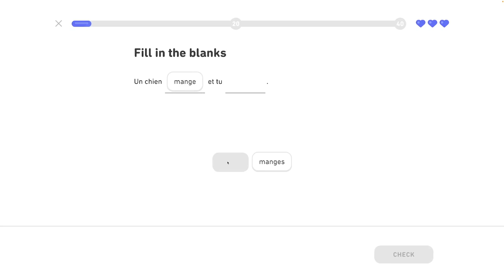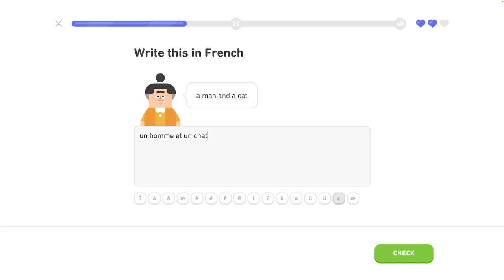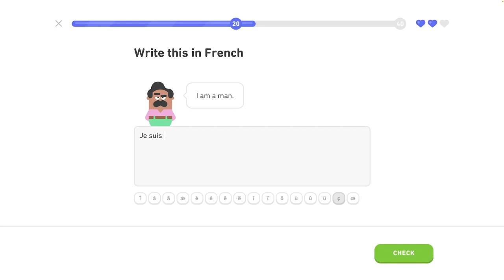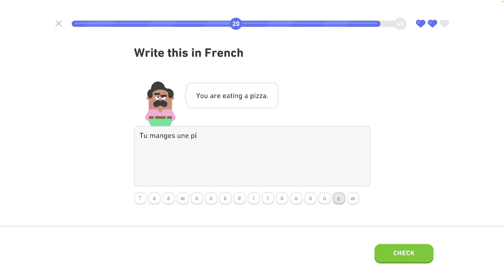🇫🇷 Celok 2- Predstavovanie - Získaj legendárnu trofej 4/8 - Francúzsky s Yetim